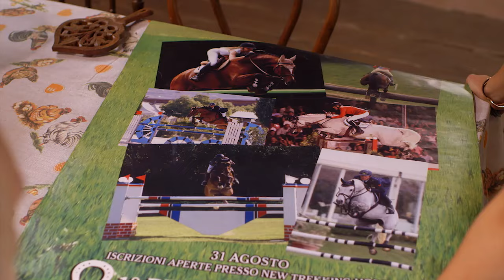Mia ve Me’nin 2. Sezon Bölüm 12 - Mia ve ben - Mia and me